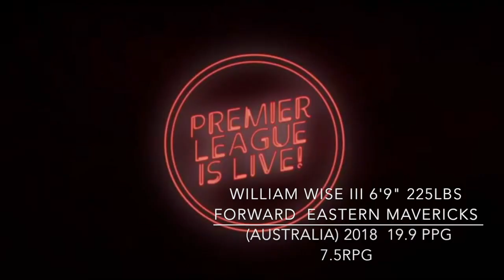William Wise Eastern Mavericks (Austraila) 2018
William Wise III 6'9" (205 cm)  225lbs (101KG) Forward of The Eastern Mavericks of the South Australian Premier League

Averaged 19.9 points 7.5 rebounds. 9 double doubles, scored over 20 points ten times, over 30 points twice, shot 30% from the 3 point line. Voted premier league player of the round once, was runner up player of the round 5 times.